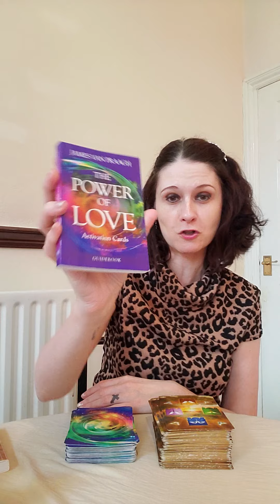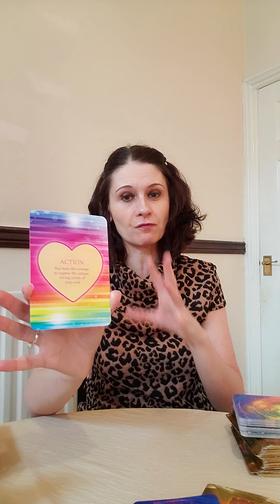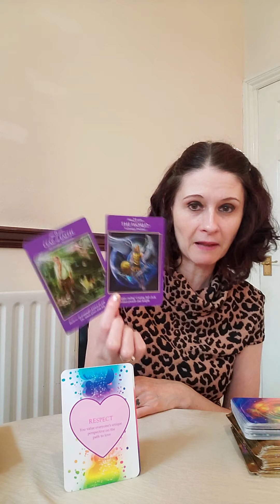LIBRA SINGLES JULY 2020 🔥 LEAP TOWARDS LOVE